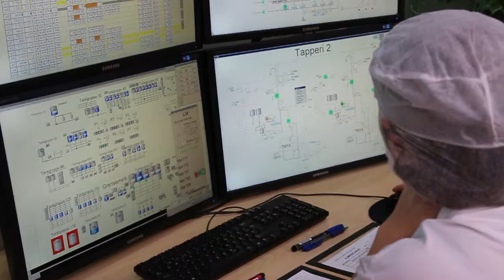Industriell Matproduksjon Informasjon